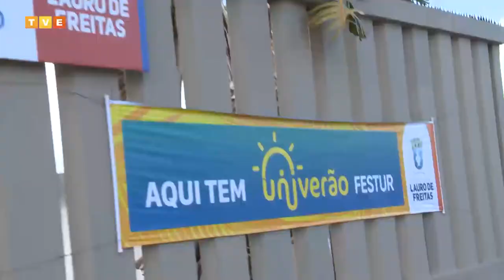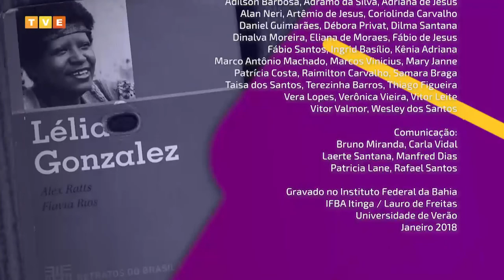Polêmicas Contemporâneas #5 | Sueide Kintê | Lutar pelo que parece óbvio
Sueide Kintê fala da luta por direitos na série Polêmicas Contemporâneas

A série Polêmicas Contemporâneas desta segunda-feira (03) apresenta a jornalista e produtora cultural, Sueide Kintê, falando de direitos evidentes. O episódio “Lutar pelo que parece óbvio”, levanta questões como racismo, homofobia e misoginia e como esses comportamentos enraizados são tratados na sociedade contemporânea. A exibição é nesta segunda-feira (04), às 21h15, na TVE Bahia, com horário alternativo na quarta-feira (06), às 17h30, e no Portal

Na série, a jornalista, que atualmente se dedica ao projeto maisamorentrenós e integra o grupo de mulheres Flores de Dan e a articulação Mulheres & Mídias Bahia, fala da caminhada por direitos evidentes e levanta o debate sobre problemas que já deveriam ter sido superados. “Não seria óbvio dizer que não se mata homossexuais e mulheres? Não seria óbvio dizer que não se humilha pessoas por causa dos seus traços étnicos?”, argumenta.

A série Polêmicas Contemporâneas é uma realização da Prefeitura Municipal de Lauro de Freitas, do Grupo de Pesquisa Educação, Comunicação e Tecnologias (GEC/UFBA), do Observatório da Inclusão e Diversidade na Educação Brasileira (Diversifica/UFRB) e da Sociedade Brasileira para o Progresso da Ciência (SBPC).